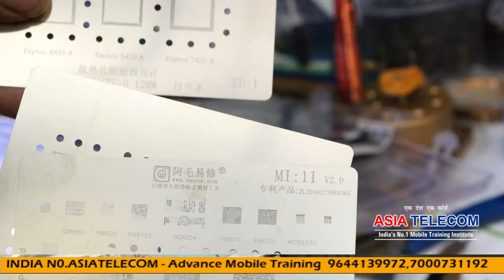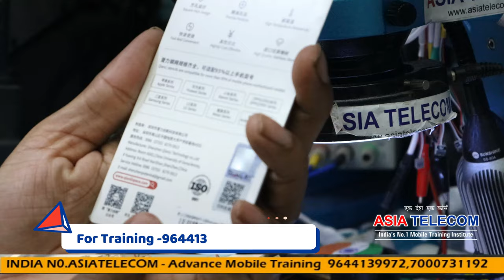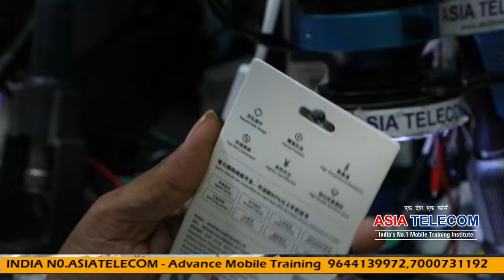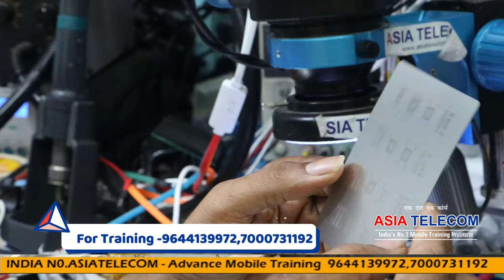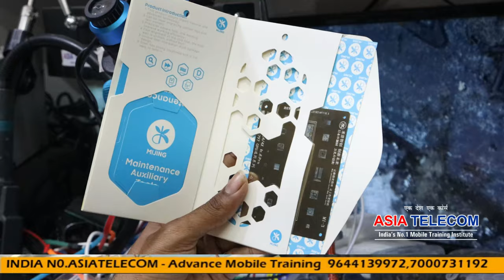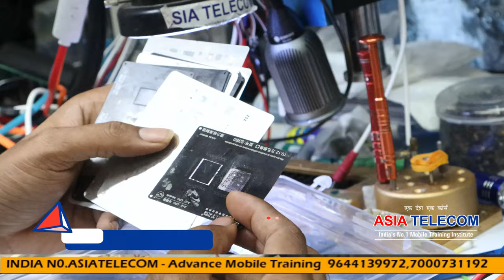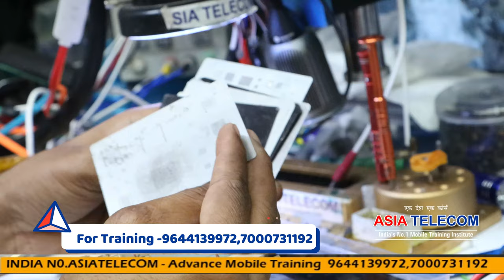Full Guidance -Mobile Repairing - STENCIL यह स्टैंसिल नहीं खरीदना बेकार है Best Stencil with Price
Day-3 4G Power IC Live Done With ALL Student + BSI +BTEMP+VBAT+VPH/SYS  +DC to DC Circuit Live Fault Finding Tracing Done

Day -2 4G CPU REBALL DONE WITH ALL STUDENTS + COMPONENTS

Day -1 All Students Done Reballing / Components Watch Live Video
First Day counseling class (Form Filling +Demo Class)

Batch -28 AUG
Day4 - 4G CPU live with all Student

Instagram official
➡ Specialty
📲 Book
➡Advance Mobile Flashing Software Book buy Link (Hindi/English)
. .Mobile Repairing सीखें और